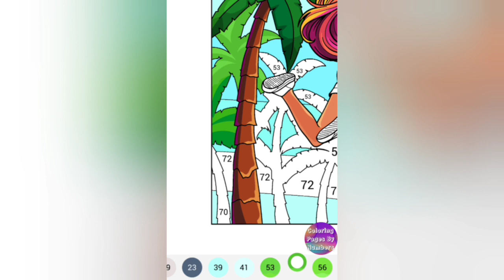Girl playing basketball among palm trees | Coloring Pages By Numbers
Hey! Today I paint a girl who plays basketball among palm trees.